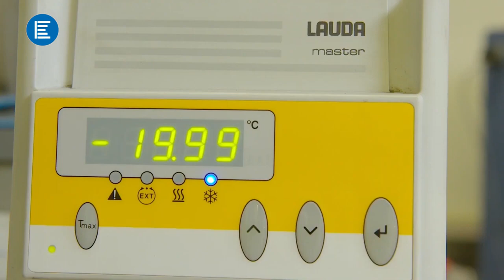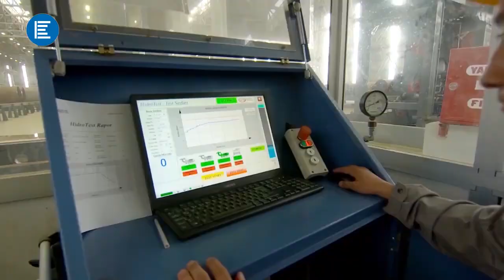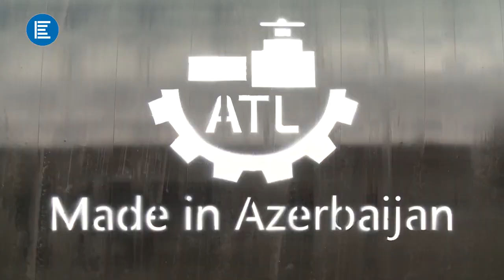Azərbaycanda nəhəng polad boruların istehsalı ("Azertexnolayn" MMC)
İnvestisiya dəyəri 103 milyon ABŞ dollarından çox olan “Azertexnolayn” MMC tərəfindən Sumqayıt Kimya Sənaye Parkının ərazisində qabaqcıl texnologiyalar əsasında müxtəlif diametrli polad borular, yüksək təzyiqə davamlı hidrotexniki avadanlıqlar, xüsusi təyinatlı müxtəlif diametrli polietilen borular istehsal olunur. Hazırda müəssisədə 60-dan çox çeşiddə məhsul istehsal olunur.